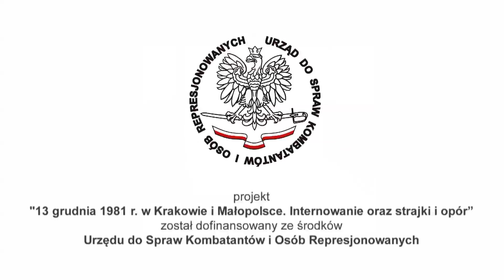Krzysztof Durek o 13 grudnia 1981 oraz stanie wojennym.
Projekt Stowarzyszenie NZS 1980"13 grudnia 1981 r. w Krakowie i Małopolsce. Internowanie oraz strajki i opór” został dofinansowany ze środków Urzędu do Spraw Kombatantów i Osób Represjonowanych.
Kraków 2021 r.
Prowadzenie wywiadów – Grzegorz Surdy
Realizacja wywiadów, montaż – Krzysztof Brożek
Koordynacja projektu – Adam Kalita
Konsultacja historyczna – Zdzisław Jurkowski
Prezes Stowarzyszenia NZS 1980 – Sławomir Onyszko